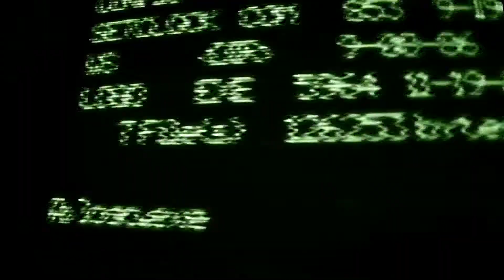Lenovo 320-15IKB RAM & Disk upgrade - boosting performance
This old Lenovo laptop was running Windows 8 (badly) and we were asked to upgrade the system and load Windows 10. This process is fairly straight forward and with a new copy of Windows installed it now runs well with snappy performance and boot up times of 20 seconds (it took over 7 minutes to start with Windows 8).
The process involves backup up personal data, loading the new OS and then restoring the data (not covered in this video).